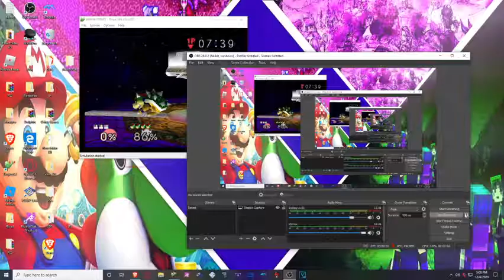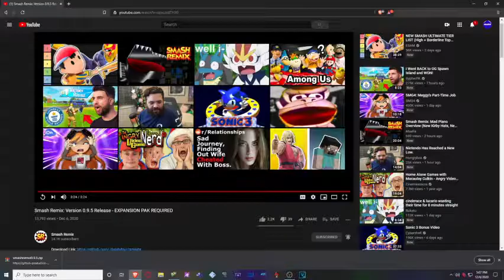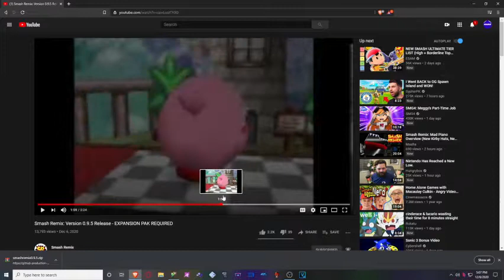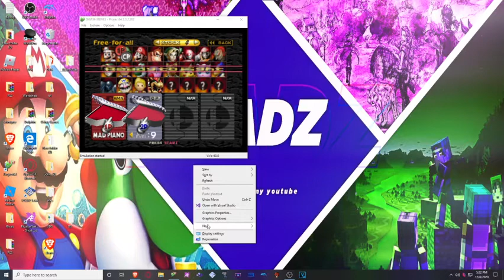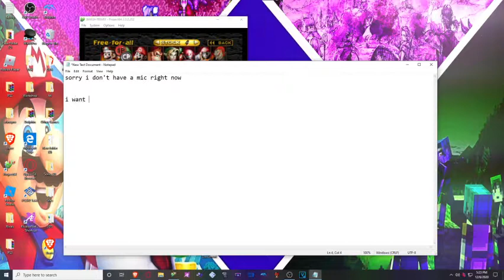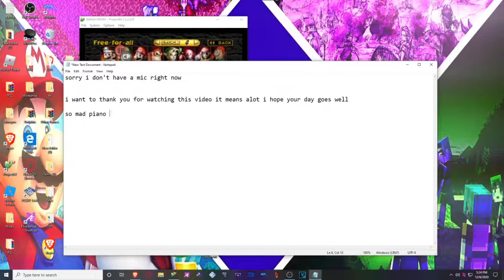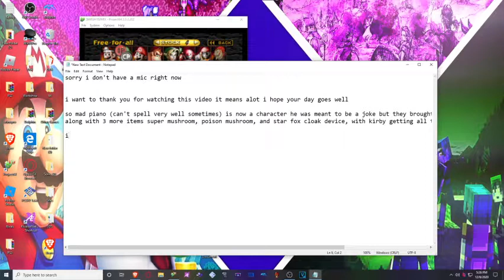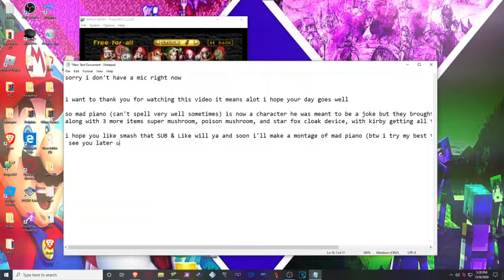Mad Piano In Smash Remix - Gameplay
Mad Piano From Super Mario 64 is in Smash Remix i'm showing his moveset and how he is fighting to select it go to luigi press up on d-pad, and i'm showing the new item and kriby's new hats

Enjoy and make sure to like and sub